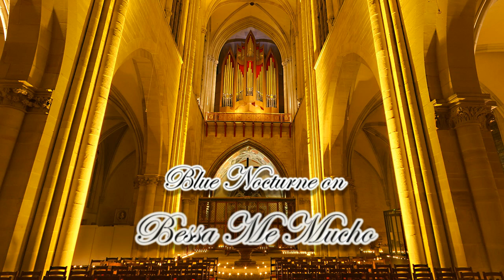Magdeburger Dom: Blue Pipes - Woody - Downtown Cathedral Blue Medley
Excerpt from another impro/training session at the Magdeburg Cathedral, played on Feb 18, 2016. Since the air inside the cathedral was pretty cold and I had to struggle with quite a number of detuned pipe ranks, I decided for "Blue Pipes" as the CD title.
( Click the "Show More" button below to show the track list. )

01 ~ 00:00 ~ Conquest of the Paradise
02 ~ 04:14 ~ Impro on Ilia's Theme
03 ~ 07:46 ~ Blue Nocturne on "Bessa Me Mucho"
04 ~ 09:17 ~ Downtown Cathedral Blue Pipes

Like all my other recordings, the music is completely improvised and/or replayed by ear, so there is no sheet music available.